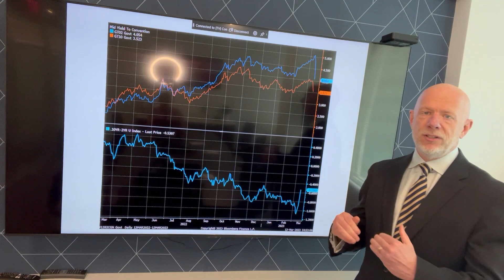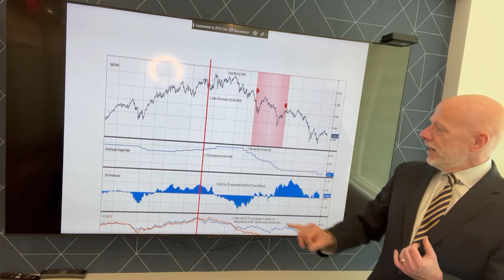Navigating Turbulent Waves